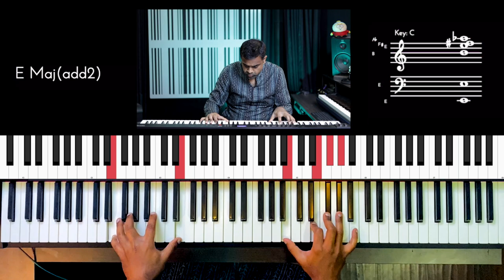Riff #2694 - Jason Zac